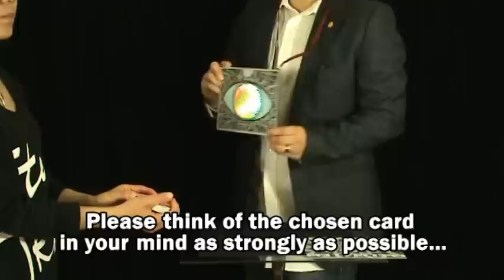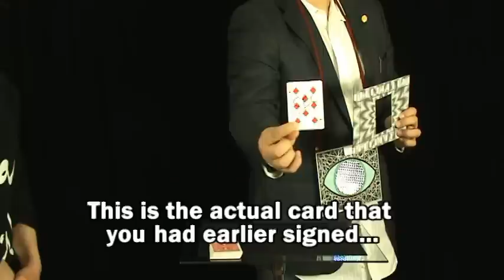Mind's Camera by Ton Onosaka / SEO MAGIC USA